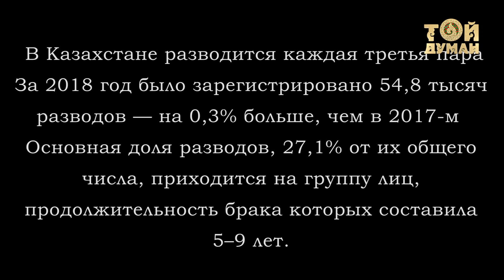Ғазизхан Шекербеков - Алдаған арман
Сөзі: Талант Арынғали
Әні: Ғазизхан Шекербеков

Каналға жазылуды ұмытпаңыз.